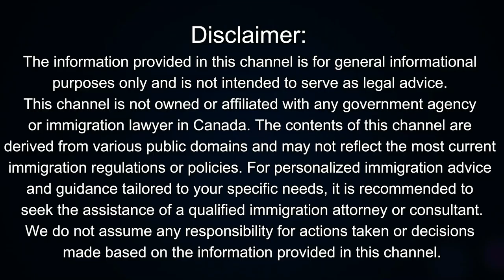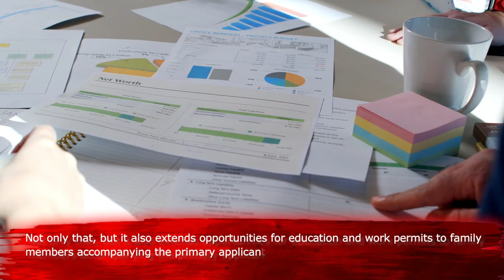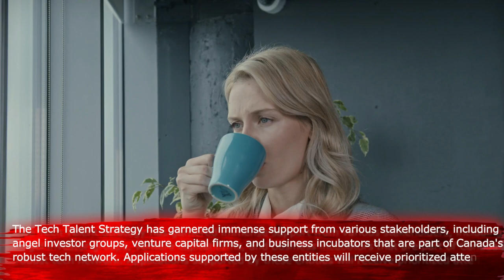Get Your Visa To Canada! Tech Talent Strategy 2023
Description:
In this captivating vlog, we unveil Canada's revolutionary Tech Talent Strategy, a ground-breaking initiative set to attract global tech professionals to the Great White North. Join us as we delve deep into the implications of this game-changer, exploring the amended measures introduced and their implications for Canadian businesses. Discover how you can leverage this strategy to start a new life in Canada and unleash your potential in the thriving tech industry. Don't miss out on this informative and motivating video that promises to empower and inspire!

Hashtags for the Video

Relevant Tags: Canada immigration, Tech talent, Work permits, Startup visa program, Tech industry, Global talent, Innovation stream, Open work permits, Skilled workers, Digital nomads, Express entry, Express entry Canada, Canada Tech talent strategy